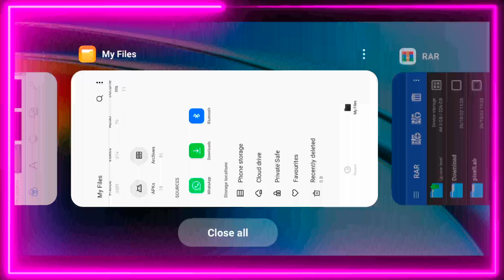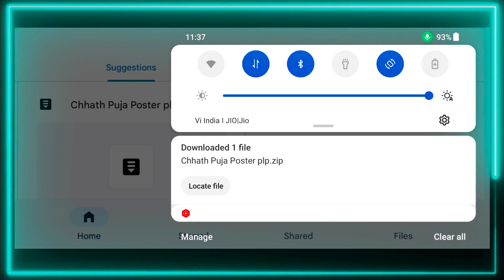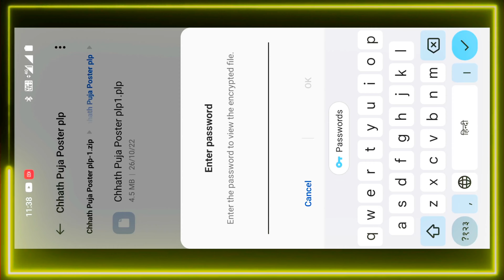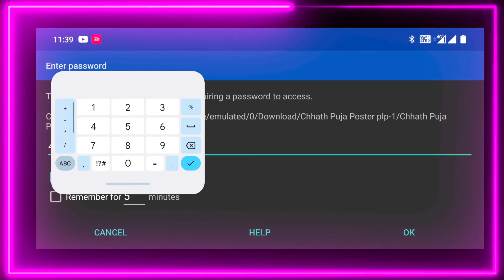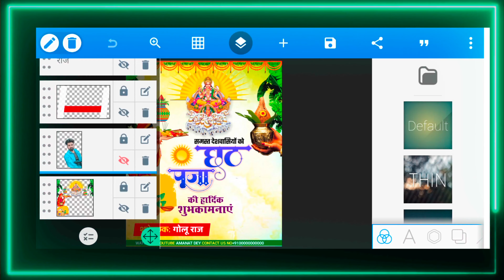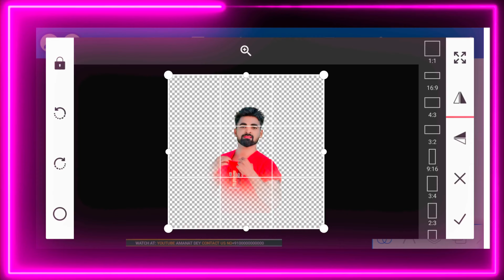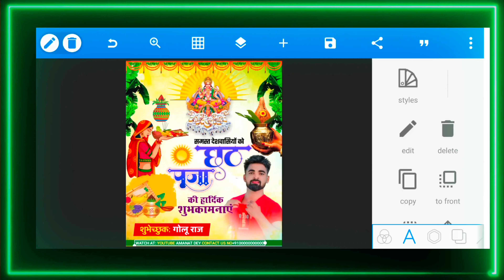Chhath Puja Poster Kaise Banaen || Chhath Puja Ka Poster Kaise Banaye || Chhath Puja Banner Design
Zip File Ko Download Kaise Kare

janmashtami par poster
Bolbam Song Ka Poster Kaise Banaye
Bewafaai Song Poster Kaise Banaye
PixelLab me Poster Design kaise kare
Sad Song Ka Poster Mobile Se Kaise Banaye